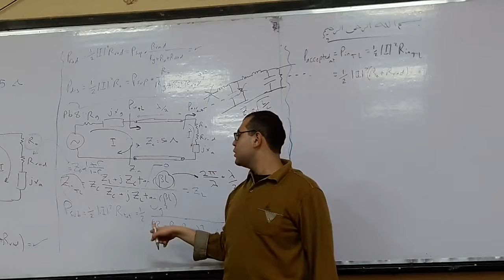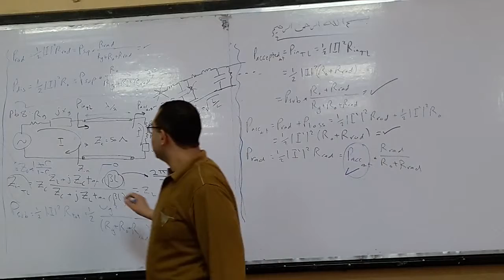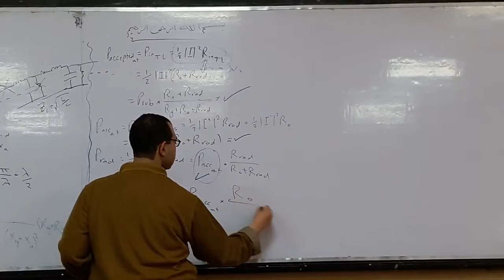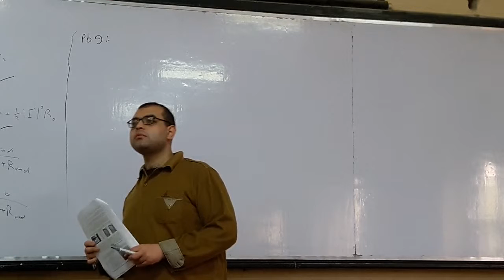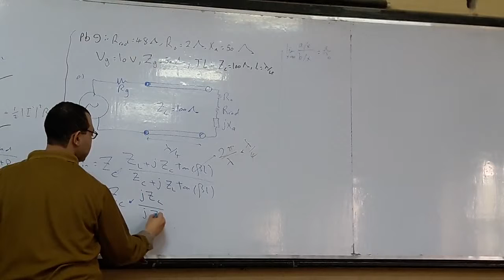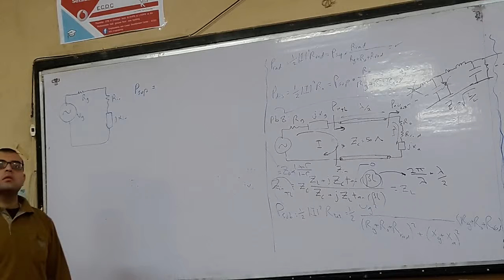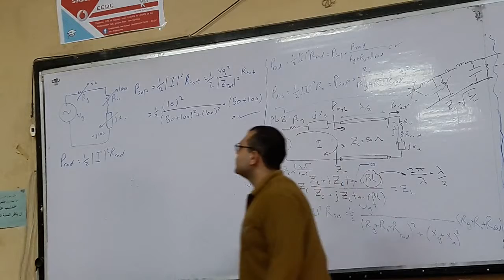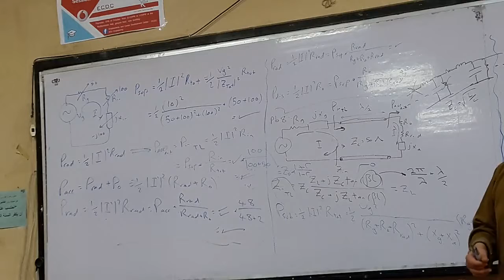Antennas | Sec 9&10 | Part 2 | 2017.03.21